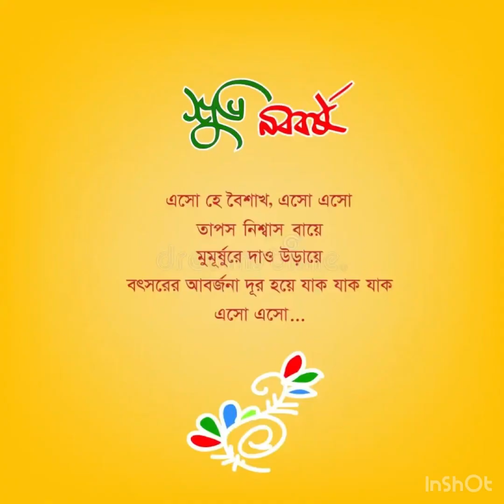নববর্ষের প্রধথম দিন কেমন কাটলো? বাঙালি মানেই জমিয়ে খাওয়াদাওয়া